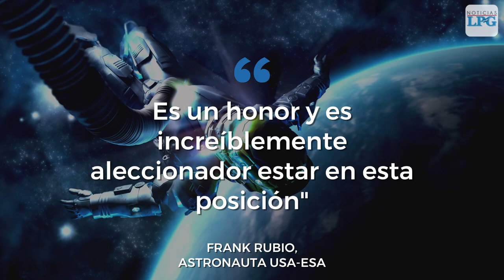Frank Rubio, el salvadoreño que viajará al espacio en un mes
Frank Rubio es un astronauta salvadoreño estadounidense que viajará al espacio dentro de un mes en la misión Artemis de la NASA.

¡Visítenos!